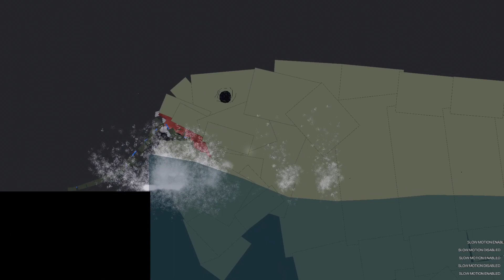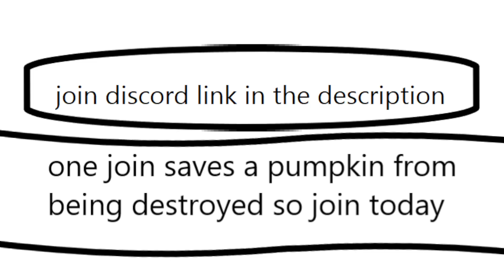MEGA snake vs The BLOOP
hey we are Kolokythi if your new here we post mostly people playground with some odd bits here and there e.g. my friend kabocha gives me some ideas check out our second channel linked below for his videos that he make by himself he does make a couple of the videos here but its mostly the ideas